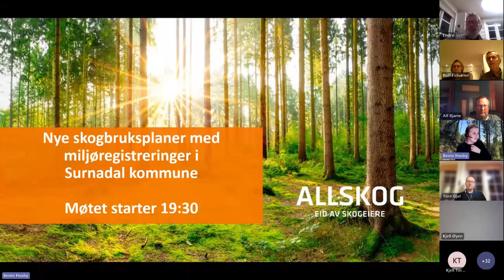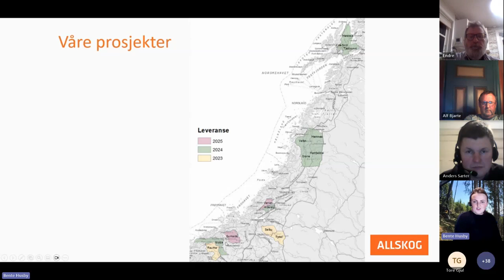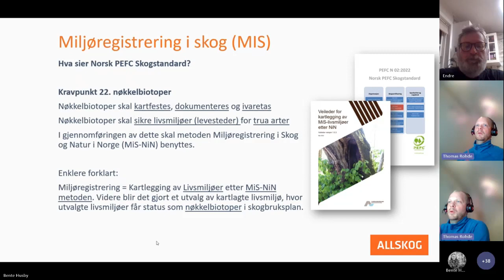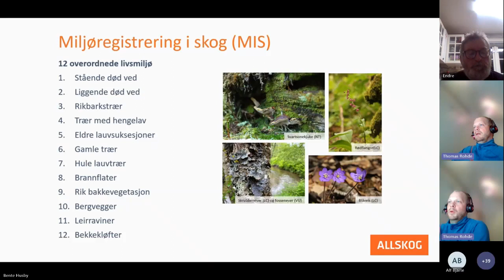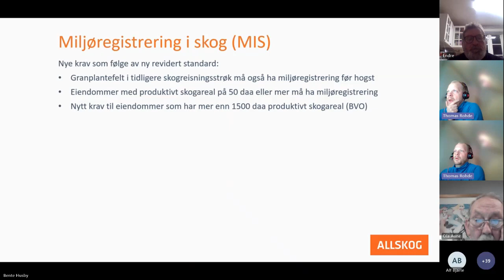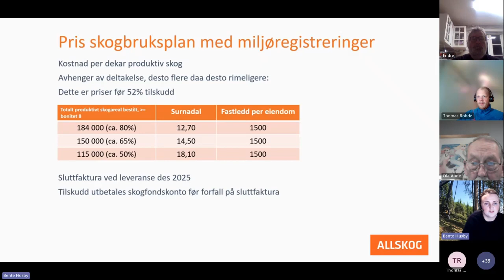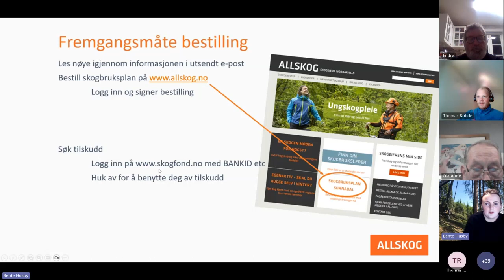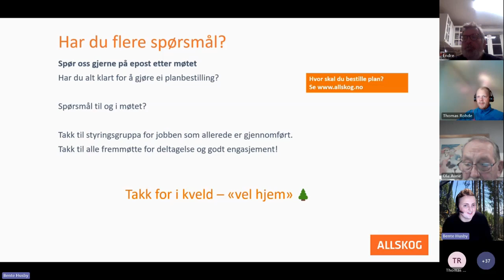Informasjonsmøte om skogbruksplan med miljøregistreringer i Surnadal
Opptak fra informasjonsmøte 9. november 2023.